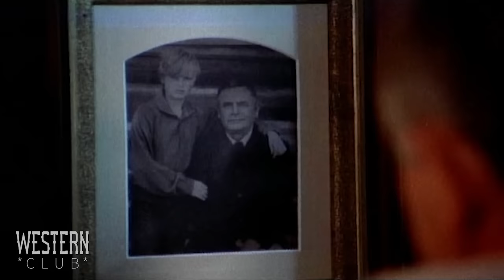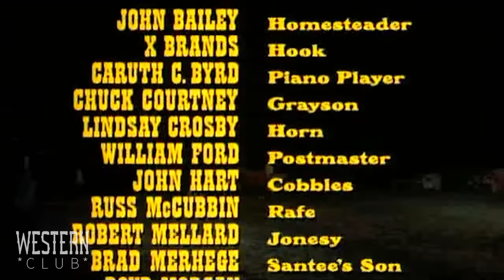SANTEE | Glenn Ford | Michael Burns | Full Length Western Movie | English | HD | 720p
A bounty hunter takes in the son of a man he killed.
Cast:
Glenn Ford - Santee
Michael Burns - Jody
Dana Wynter - Valerie
Jay Silverheels - John Crow